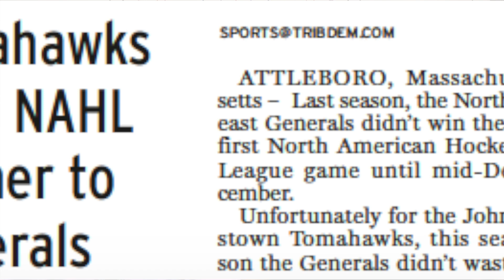"Miked Up" January 13, 2018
Johnstown Tomahawks coach Mike Letizia and Mike Mastovich of tribdem.com break down the second game of the Tomahawks' series with the Northeast Generals. Topics include the Generals' improvement from the 2016-17 season and the play of Johnstown's Carson Briere and Chris Trouba.